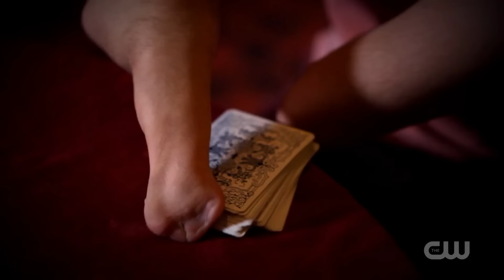NO HANDS Magician FOOLS Penn & Teller With Sleight of Hand!? Mahdi Gilbert // Most Inspiring Fool Us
Mahdi Gilbert performs sleight of hand without hands for Penn & Teller: Fool Us. Prepare to be amazed!

Alyson Hannigan joins Mahdi onstage with Penn and Teller as he performs Oil & Water, a classic card trick inspired by legendary magician, René Lavand, in which three red cards and three black cards mix and separate by magic. Can Mahdi fool them without his sleight of hand without hands?

Mahdi Gilbert performs wonders without hands and walks the earth without feet.